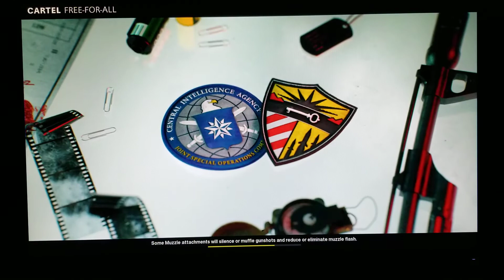Call of Duty Black Ops Cold War (Free-For-All) Cartel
18 and 8 Match in progress